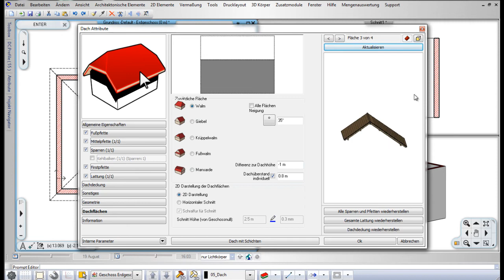Dach_mit_unterschiedlicher_Traufenhöhe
Konstruieren Sie Ihr Dach mit unterschiedlicher Traufenhöhe.